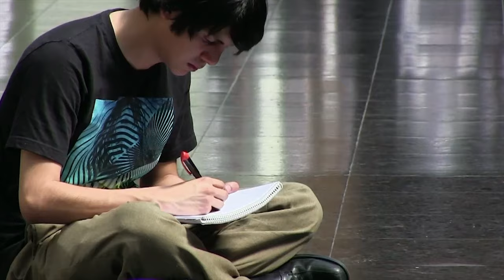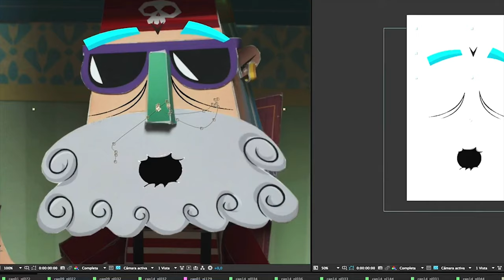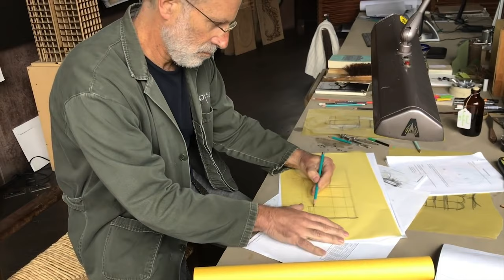Chile en la Región Naranja: la red de talentos creativos más completa y diversa de América Latina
La creatividad es el mayor y único recurso inagotable que tenemos. Te contamos cómo Chile se está uniendo a la Región Naranja: la red de talentos creativos más completa y diversa que busca convertir América Latina y el Caribe en el hub de la creatividad. Conoce por qué el futuro de la región es creativo.